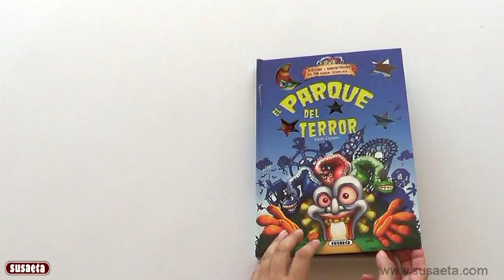El Parque del Terror s0568002